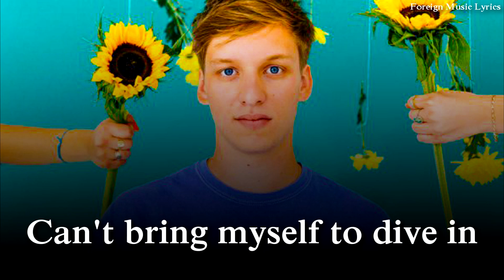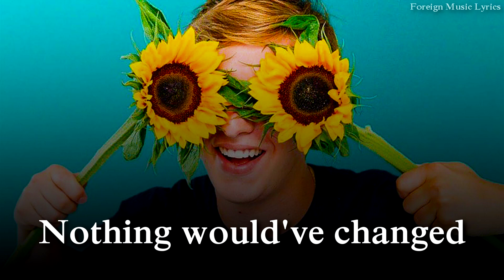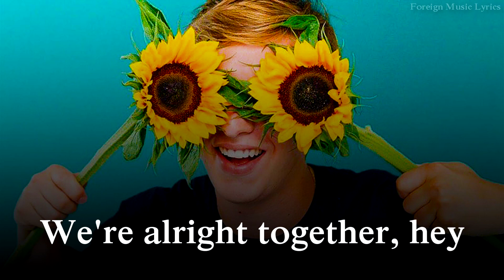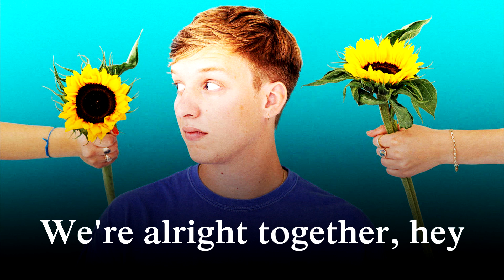George Ezra - Pretty Shining People Lyrics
The Official lyrics for Pretty Shining People by George Ezra This channel brings easy to read lyrics and simple abrstact backgrounds, to sing along with the real song! Lyrics created by FMLyrics! Hope you enjoy and learn the lyrics!